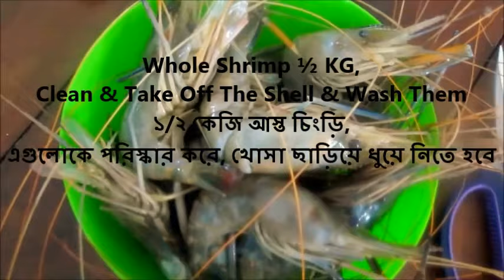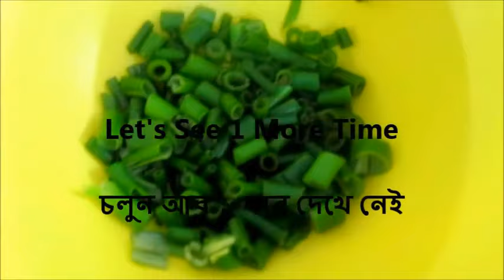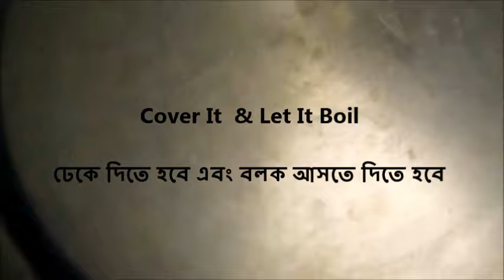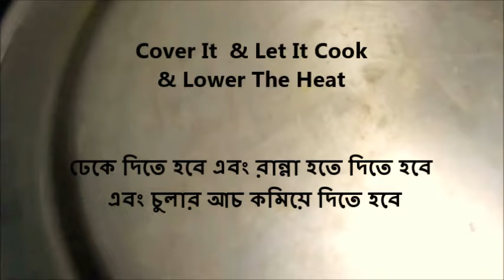চিংড়ি মাছ ভুনা | Chingri mach bhuna | বাংলা Recipe | Shrimp Curry How To Cook| Amazing!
Hello Dear Friends. I Made This Food It was really amazing. I Hope You will like the Recipe & the video. Please try it sometimes you will like it.

Credits for Music IAmACreator All my dear friends, I never unfriend to any channels, but somehow it happened automatically. I am very sorry for that, please forgive me. My humble request to you that if you see you are friended to me & I am not friend with you, please let me know. I would like to make you my friend again, because you are very important to me. I am a lifetime friend as always. I will support you as much as I can, just please let me know. Thank you. All the blessings!